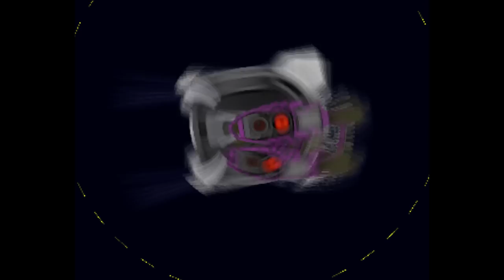Portal 2 - Update - Alternate Ending